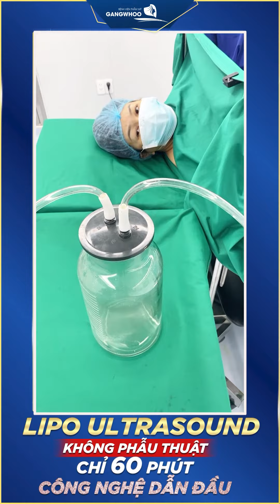LẠI LÀ KHÁCH GIẢM MỠ NHÀ BVTM GANGWHOO | CHỊ MAI LƯƠNG SỬ DỤNG CÔNG NGHỆ GIẢM BÉO CẤP TỐC CHỈ 1 LẦN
Giảm mỡ bụng hiệu quả chỉ một lần duy nhất tại bệnh viện thẩm mỹ Gangwhoo.